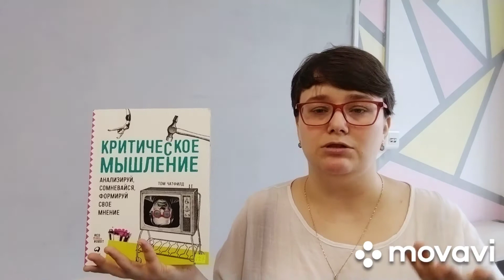Том Чатфилд «Критическое мышление. Анализируй, сомневайся, формируй свое мнение»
Каждый день на нас обрушиваются горы информации, часто она не является правдивой. В результате человек может на её основе сформировать неправильное мнение и мышление. Благодаря книге Тома Чатфилда «Критическое мышление. Анализируй, сомневайся, формируй свое мнение» можно решить эту проблему.

Автор разделил книгу на две части. В первой он описал методику овладения критическим мышлением, а также технику работы с чужими текстами. Вторая посвящена тем стереотипам и шаблонам в работе с информацией, которые наиболее распространены в наши дни.
Книга написана с отменным чувством юмора, в ней много ярких примеров и описаний разнообразных феноменов, парадоксов и ловушек.
Читайте этот труд, учитесь думать критически, правильно анализировать информацию, избегать обмана, ложного восприятия и саморазвивайтесь на этой основе.
Every day we are bombarded with mountains of information, often it is not true. As a result, a person can form a wrong opinion and thinking based on it. Thanks to Tom Chatfield's book "Critical Thinking. Analyze, doubt, form your opinion" it is possible to solve this problem.

The author divided the book into two parts. In the first, he described the methodology of mastering critical thinking, as well as the technique of working with other people's texts. The second is devoted to those stereotypes and patterns in working with information that are most common these days.
The book is written with an excellent sense of humor, it contains many vivid examples and descriptions of various phenomena, paradoxes and traps.
Read this work, learn to think critically, analyze information correctly, avoid deception, false perception and develop yourself on this basis.